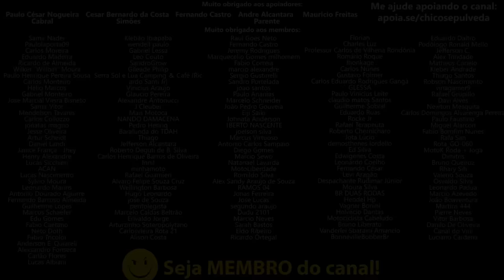Br1g4 boa na faixa dos 40 cavalos